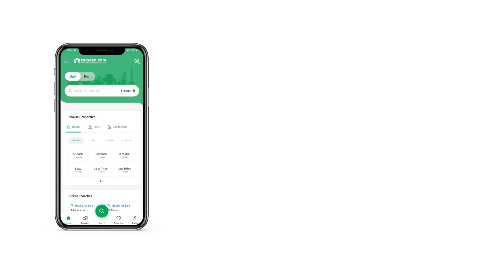17.8 MARLA FLAT FOR RENT IN CONSTITUTION AVENUE ISLAMABAD